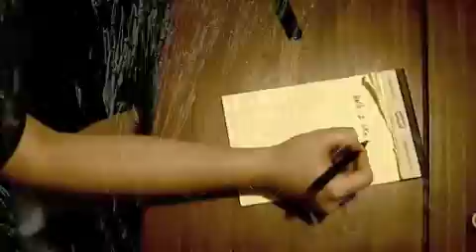I Am Astronaut - "20 Days"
This is the music video for I Am Astronaut's "20 Days" off of the "The Sundown Club" album.